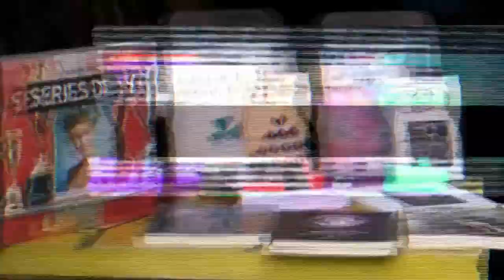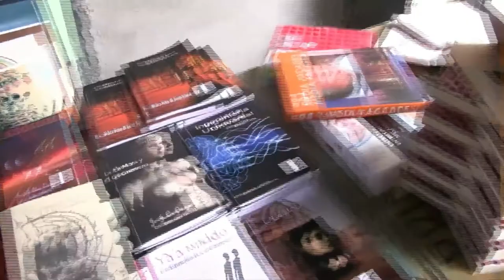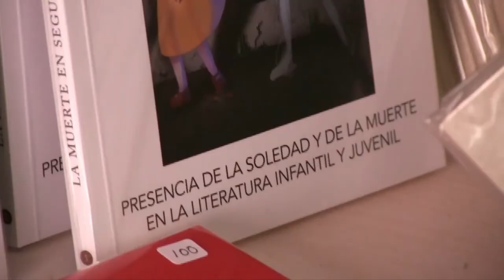CódigoGuadalupe2031 | Conocer para amar p. 1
Hoy en tu programa CódigoGuadalupe2031 nuestra conductora la maestra Beatriz González nos hablará sobre el tema "Conocer para amar". Descubre más sobre el acontecimiento Guadalupano en radiocristorey.org